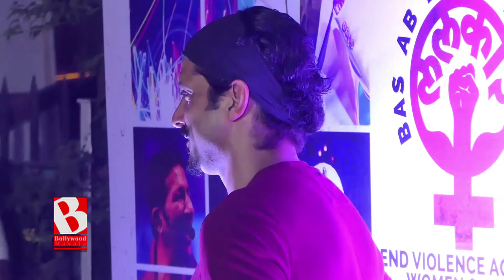Is Akhtar dating this singer-actress?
For a long time, Farhan Akhtar was linked to Shraddha Kapoor. But neither of them admitted to it and the story died a natural death. However, now he is being linked to singer-actress and model Shibani Dandekar. Once again, these were just rumours with no confirmation.
However, now the first picture of Farhan and his alleged girlfriend Shibani is perhaps out in the open. Shibani posted a picture of a man who’s holding hands with her, who looks eerily similar to Farhan.

Of course, while the world is speculating whether it is Farhan or not, one can assume that it is only a tease. Zoom writes that Farhan is currently touring Canada for his SelfTour2018 along with his music band and the music director trio of Shankar, Ehsaan and Loy. This picture, presumably clicked on foreign land, makes us wonder if Shibani, too, is accompanying the singer-actor-director.